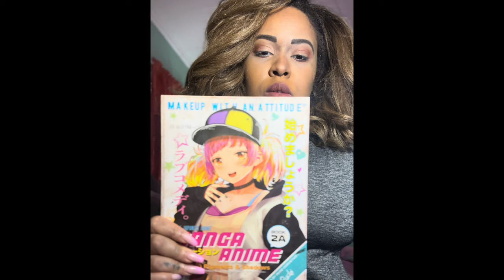My Greatest Motivation! Eye Makeup look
Eyeshadow making look!